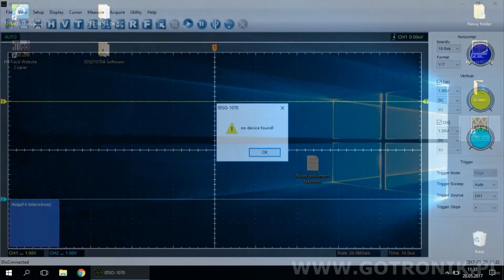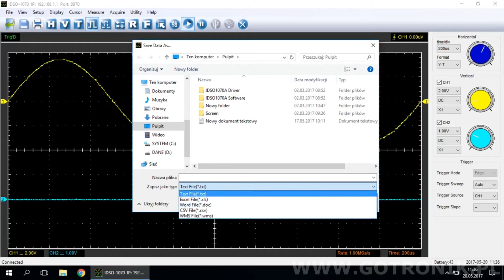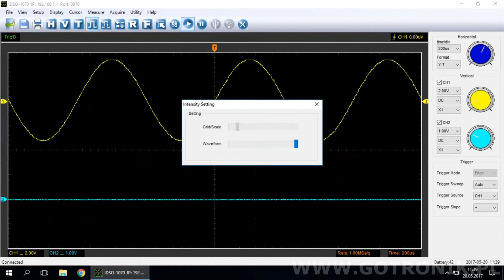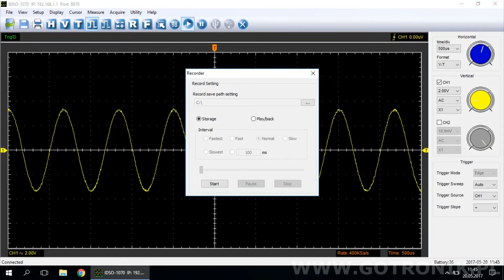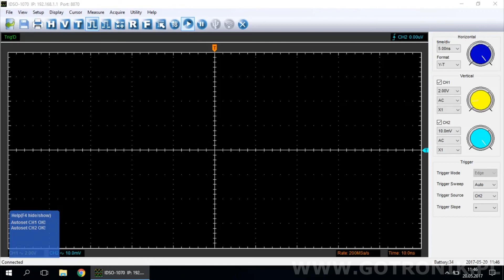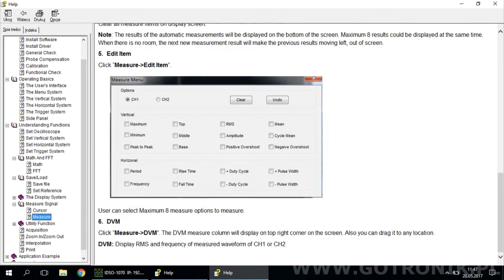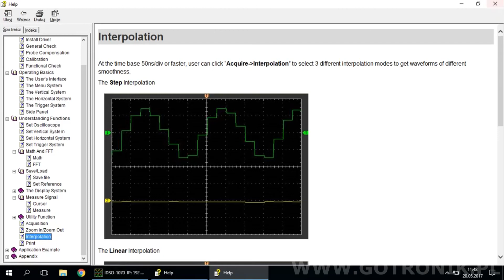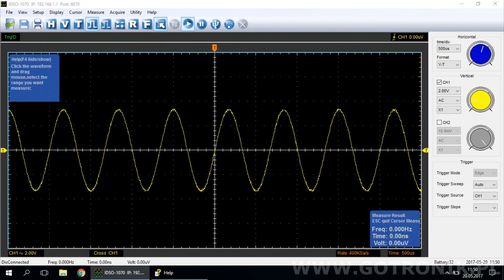IDSO1070A oscyloskop cyfrowy USB + WiFi produkcji Hantek = WINDOWS 10 [3/3]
iDSO1070 produkcji Hantek to oscyloskop cyfrowy - przystawka komputerowa. Cechą odróżniającą ją od innych podobnych konstrukcji dostępnych na rynku jest wbudowana bateria litowa pozwalająca na prawie 4 godzinną pracę bez potrzeby podłączania dodatkowego zasilania. Oscyloskop iDSO1070 posiada standardowy interfejs komunikacyjny USB 2.0, oraz wbudowany moduł WiFi do komunikacji bezprzewodowej. Oprogramowanie sterujące pracą oscyloskopu jest dostępne dla systemów: Win10, Win8, Win7 oraz Android (aplikacja) i IOS dla iPhone/iPad. Łącząc te wszystkie cechy w jednym urządzeniu mamy do dyspozycji oscyloskop cyfrowy którym możemy prowadzić pomiary w sposób bardzo wygodny i bezpieczny: wbudowane zasilanie w postaci akumulatora powoduje że jesteśmy odizolowani od napięcia mierzonego lub sieciowego. Dodatkowo korzystając z modułu WiFi możemy komunikować się z laptopem lub tabletem z systemem Android. Mamy wtedy wygodną formę połączenia bez dodatkowych kabli i przewodów, ale najważniejsza cecha poprzez komunikację bezprzewodową jesteśmy rozdzielenie galwanicznie pomiędzy oscyloskopem a komputerem lub tabletem. Większość dostępnych oscyloskopów przystawek komputerowych ma wspólna masę GND poprzez magistralę USB, co w niektórych warunkach pomiarowych może być kłopotliwe.

pozdrawiam
Piotr Godzik
gotronik.pl